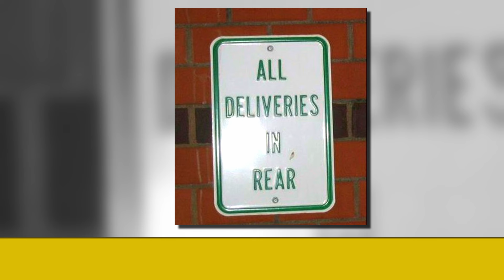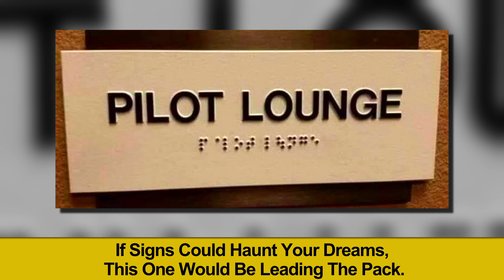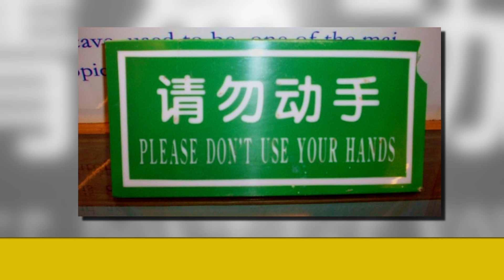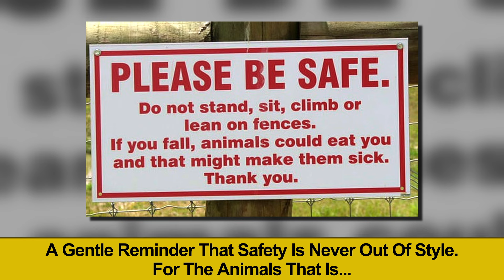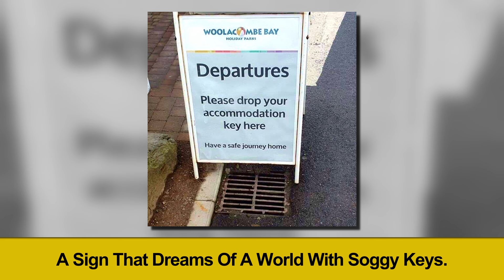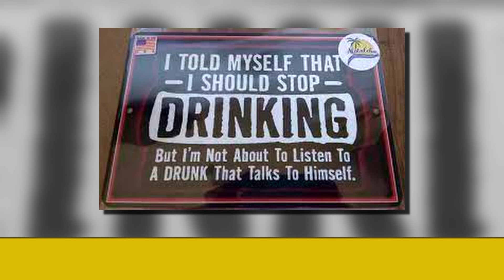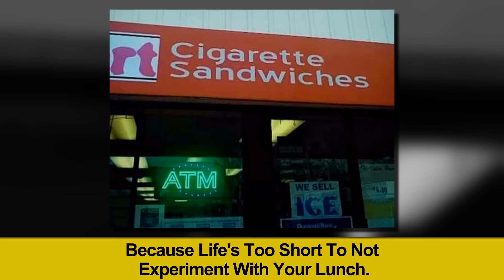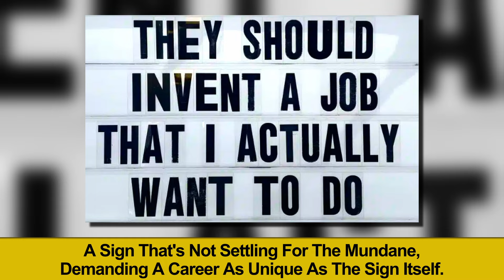Clever Signs and Hilarious Scenarios: A Lightly Roasted Compilation with a Side of Laughs! 147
Join me for a journey through a world of witty signs and humorous scenarios! From confusing directions to questionable menu items, I've got it all covered. Watch as we roast and laugh our way through clever wordplay, unexpected twists, and the comedic side of everyday life.

The music in this video is from the computergame "The Neverhood".  "The Neverhood" game features music composed by Terry Scott Taylor. Terry Scott Taylor is a musician, songwriter, and composer known for his work in the Christian music industry and contributions to various projects, including video games and films. In "The Neverhood," Taylor's music complements the game's unique claymation style and adds to the overall atmospheric experience.

"The Neverhood." is a point-and-click adventure game that was released in 1996 for Microsoft Windows. The game is known for its unique claymation art style and creative design. "The Neverhood" was developed by The Neverhood, Inc. and published by DreamWorks Interactive. The main character, Klaymen, explores a surreal world filled with puzzles and challenges. The game received positive reviews for its distinctive visual style and imaginative world.